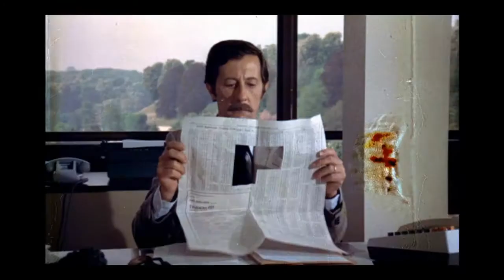Un éléphant ça trompe énormément (1976) - Trailer with French subtitles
Trailer with French subtitles for the movie 'Un éléphant ça trompe énormément' released in 1976.

- Best supporting actor award at the 1977 Césars du cinéma for Claude Brasseur.

Bande-annonce avec sous-titres en Français pour 'Un éléphant ça trompe énormément' sorti en 1976.